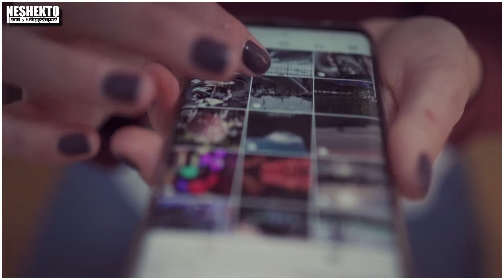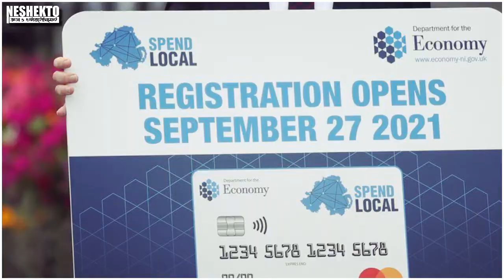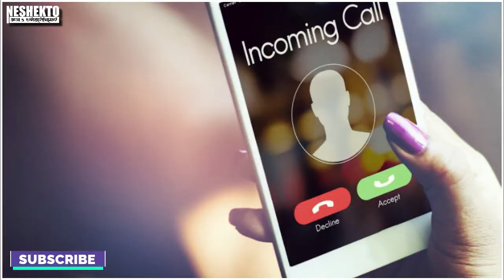যারা একটা বউ নিয়ে হিমশিম খাচ্ছেন তারা এর কাছ থেকে কিছু শিখতে পারবেন | Mojar video Part-6 | Neshekto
Most shocking And funny things you can know by this video.

Knowledge of books is not just knowledge. You need knowledge to grow in life.  So learn from wherever possible.

➤For new updates stay with Neshekto YouTube channel.
➤ For more videos of our channel then visit in my channel.